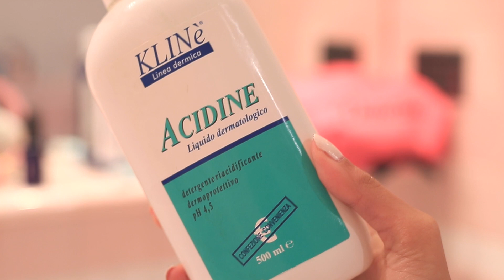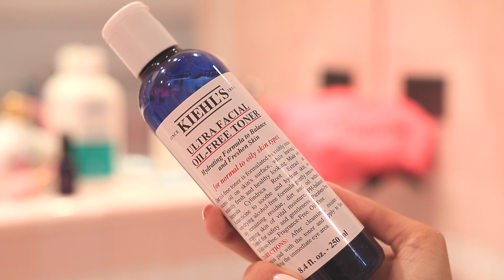♡ Night Routine ♡ Autunno 2014 ♡ MagicoTrucco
La mia routine serale autunnale: ecco come mi strucco la sera!

La mia pochette e il cuscino ricamato con le mie iniziali sono fatti a mano da me e mia mamma e li trovi qui

Nel video indosso:
- Pigiama Victoria's Secret
Utilizzo:
- Salviettine struccanti Olay
- Detergente Acidine
- Clarisonic Mia2
- Collistar scrub balm*
- Kiehl's oil-free toner*
- Estee Lauder advance night repair*
- Kiehl's midnight recovery concentrate*
- Crema eucalipto e timo Bottega Verde*

BACIO ♥